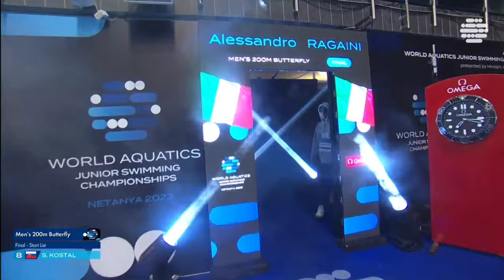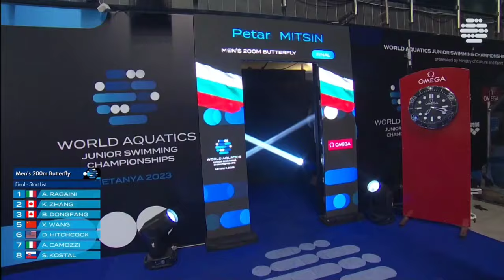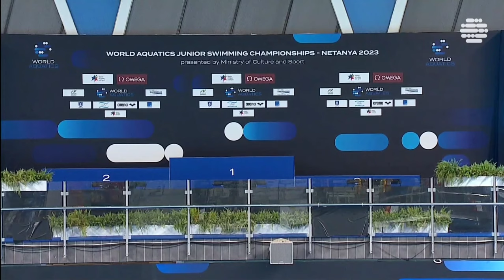Petar Mitsin ~ World Junior Runner-Up ~ 200m Butterfly Final ~ WJSC 2023 Netanya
🥇1 WANG Xizhe                CHN    1:56.22
🥈2 MITSIN Petar Petrov   BUL    1:56.73
🥉3 RAGAINI Alessandro   ITA     1:57.79
     4 CAMOZZI Andrea         ITA     1:57.92
     5 DONGFANG Bill            CAN    1:58.44
     6 HITCHCOCK Drew        USA    1:58.61
     7 ZHANG Kevin                CAN    1:58.97
     8 KOSTAL Samuel           SVK     2:00.08